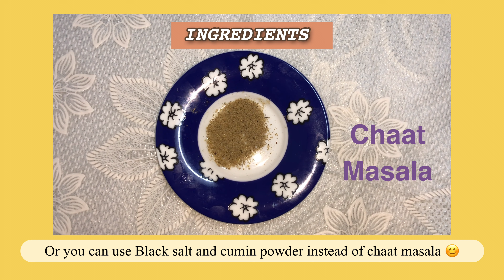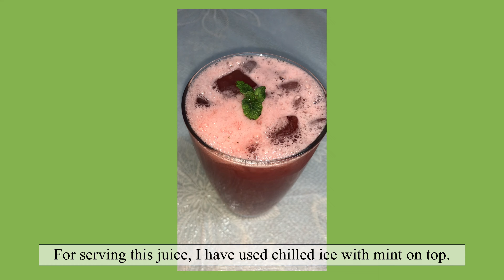Refreshing Watermelon Juice ...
In this video, We are sharing refreshing watermelon juice recipe to you.